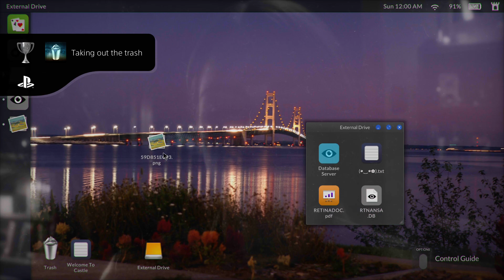Telling Lies_20221004202039g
Telling Lies
Taking out the trash (SILVER)
Tidying up the desktop